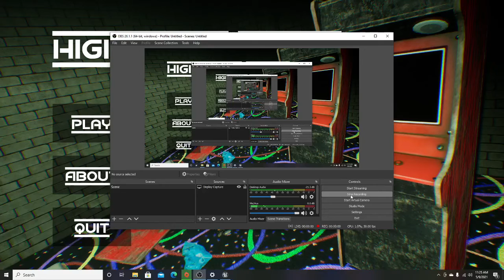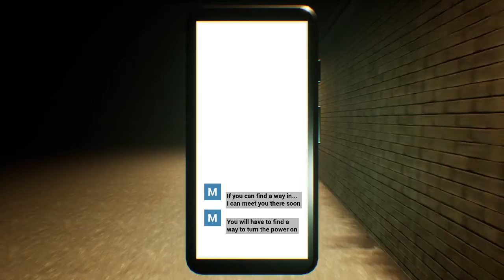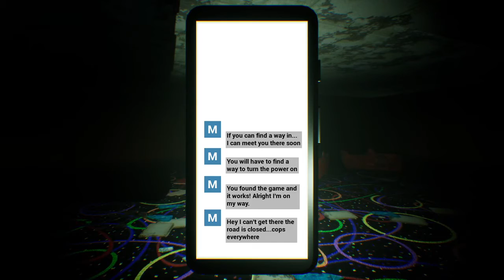Scary Games #2 High Score Killer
Taiden took a shot at editing his first scary game